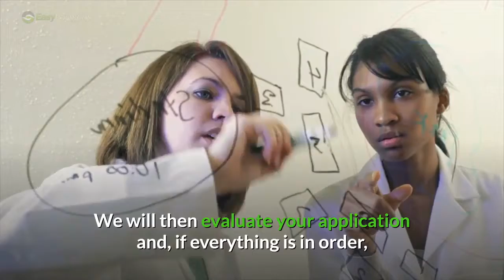Laptop Rental Via Centrelink Centrepay For Residents In Salisbury SA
Rent Laptops
38 Activity Crescent, Molendinar Qld 4214
Rent Laptops, is a company that offers affordable rental plans for laptops and tablets, Australia wide. They are now bringing this service to residents of Salisbury SA and the surrounding areas.
Richard van der Velde from Easy Payment Options explains that there are several ways to access the company’s rental program. “You may visit our online store, browse from our extensive inventory, and select the items you wish to rent. After checking out, you will be redirected to a webpage where you can continue with the application process. We will then evaluate your application and, if everything is in order, you will receive approval in just a few hours,” says van der Velde.
If an item is not available on the online store, clients may click on the “Apply Here” section of the website, which allows users to input their preferred item. A customer service representative from Easy Payment Options will then contact the applicant once they successfully source out the item. Simply tell us the SKU number or product code of your desired item and we will source it from our partner stores,” says van der Velde.
He also states that Easy Payment Options accepts two payment options; either Centrepay for Centrelink customers or Direct Debit from the client’s bank account. “You also have the option to purchase the laptop at the end of the rental term if you wish to keep it. Moreover, you are welcome to make an offer to buy the laptop at any point in time during the rental term. If you choose to do this, we will advise an acceptable purchase price to terminate the rental contract,” says van der Velde. Lastly, he points out that Easy Payment Options requires clients to submit proof of identification during the application process, including Photo ID License, Medicare card, names, address, and contact phone numbers of four friends or family members, bank statements, and CRN (if using Centrepay).
The company’s default rental period is 24 months, and clients may choose from the company’s flexible payment plans. Short term rentals are also available, and payments can be made weekly or fortnightly depending on the client’s choice.
Easy Payment Options is one of the most trusted device rental companies in Australia, based on a number of positive reviews and recommendations the company has received online. They have an average rating of 4.8/5.0 on Facebook and 4.2/5.0 on the Google review platform.
One client, Martine Cosmo, says in a Google review, “I've dealt with Easy Payment Options for more than five years now and my 5-star rating is based on how helpful and professional this company is. I’ve never had any problems dealing with them, and I’ve never been turned away whenever I reached out to them.”
On Facebook, Lisa Carealot says, “Everyone at Easy Payment Options has been a huge part of my family for years now. We first started with a set of home furniture, followed by a fridge and a bed. Over the past seven years, these guys have helped my family out in times of need. I highly recommend Easy Payment Options to everyone because of their great customer service.”
Alternatively, clients may call the company on 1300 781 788 to inquire about their rental programs. Rent Laptops is a business name of CTR Rentals Pty Ltd which holds ABN 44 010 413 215 - Australian Credit License 388677